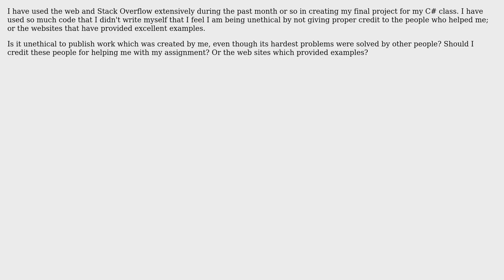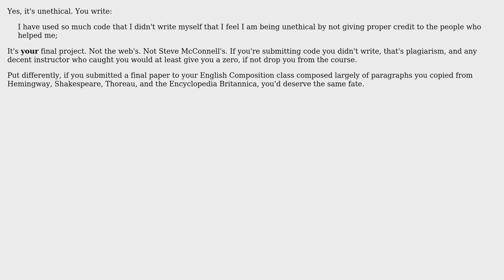What is ethical/unethical while seeking help on the web with programming assignments?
With thanks & praise to God, and with thanks to the many people who have made this project possible! | Content (except music & images) licensed under CC BY-SA | Music | Images & others | With thanks to user Ross Patterson user Michael Borgwardt user HelpNeeder user gnat user Basile Starynkevitch and the Stack Exchange Network Trademarks are property of their respective owners. You are responsible for your own actions.